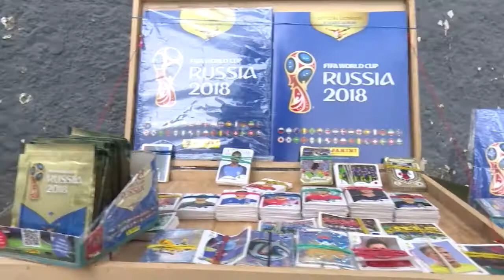Venta de cromos para el álbum del mundial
La fiebre del mundial de fútbol contagia a todos y el comercio se activa. En el parque de Santo Domingo ya se evidencia a comerciantes que expenden los cromos para llenar el álbum deportivo.

La Municipalidad de Loja con el fin de garantizar el orden y velar por el ornato de la urbe destinó espacios temporalmente en los alrededores de la plaza de Santo Domingo para que los vendedores puedan ofertar su producto a la ciudadanía de una forma disciplinada.